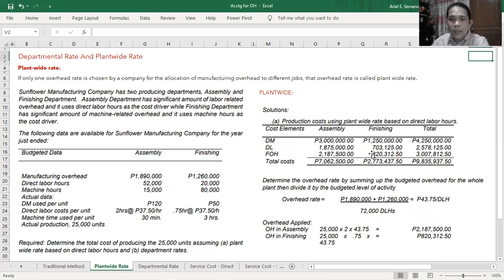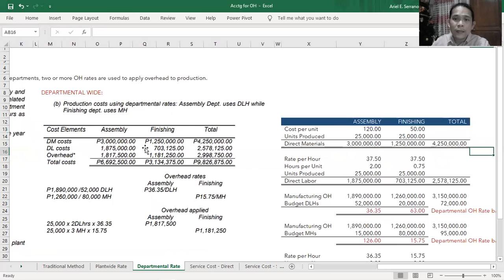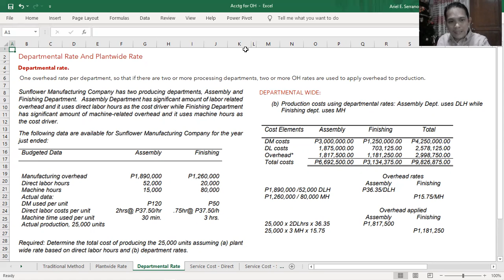Departmental wide Overhead Rate & Related Manufacturing Costs Computation